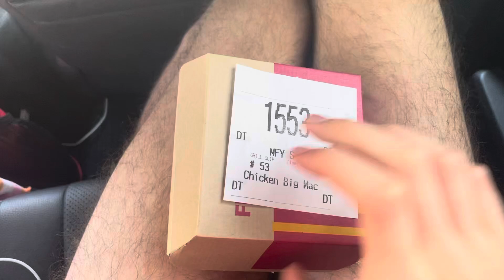Chicken Big Mac McDoanld's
New At McDonald's